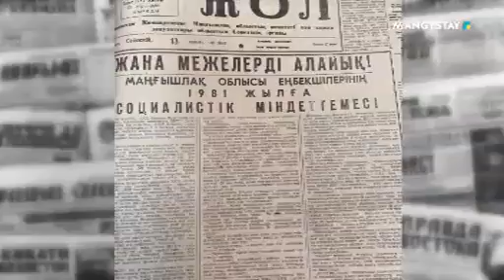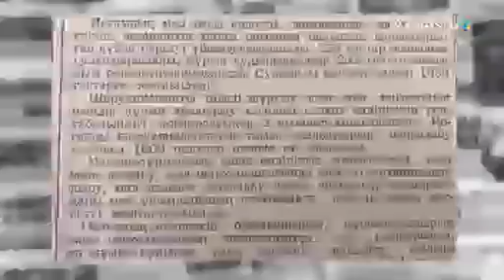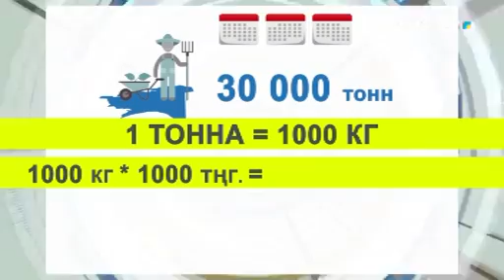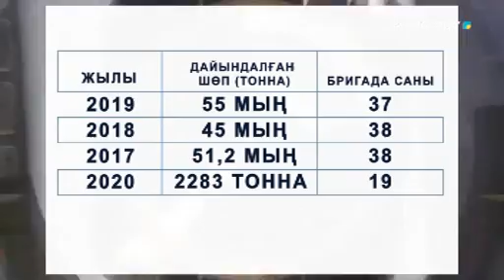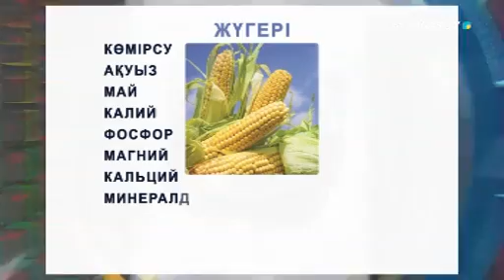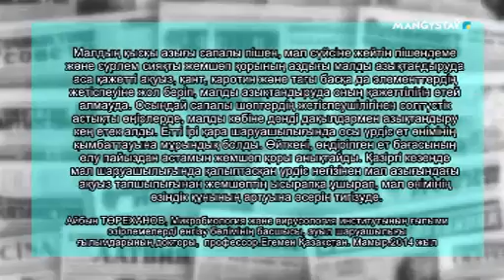Журналисттік зерттеу - Мал азығын дайындау